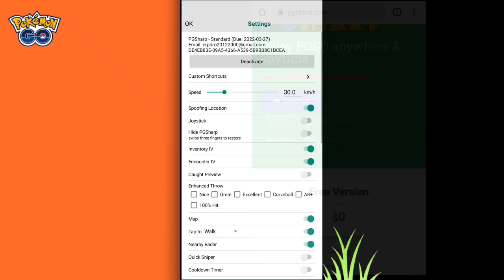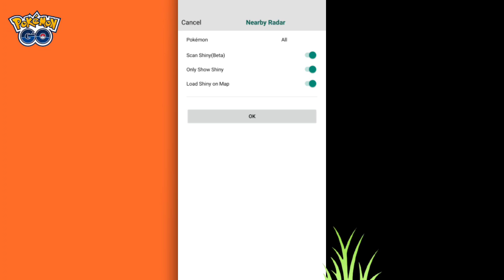How to catch shiny pokemons direct in wild | New direct shiny in wild update | Shiny pokemon tricks